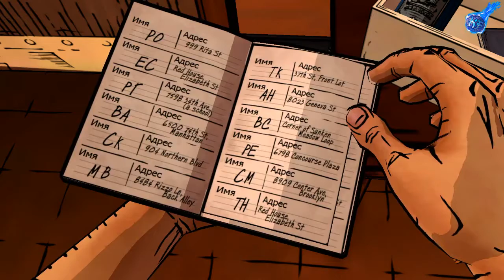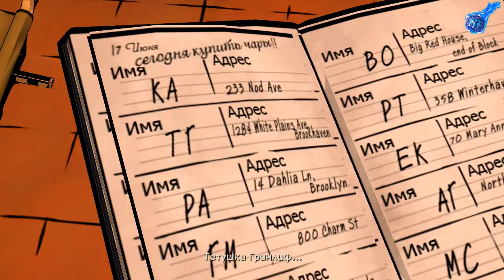ОСОБНЯК КРЕЙНА - The Wolf Among Us (ЧАСТЬ 11)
ПРЕМЬЕРА - The Wolf Among Us на Kazoku Family
ОСОБНЯК КРЕЙНА - The Wolf Among Us
ОСОБНЯК СТАРОГО ПЕРДУНА )))
The Wolf Among Us — эпизодическая графическая приключенческая компьютерная игра, разработанная и выпущенная американской компанией Telltale Games. The Wolf Among Us основана на серии комиксов Fables Билла Уиллингема и выступает в качестве приквела оригинальной истории. Игра насчитывает пять эпизодов.